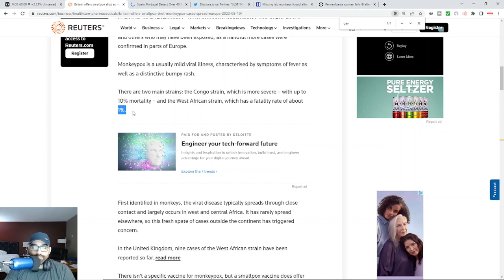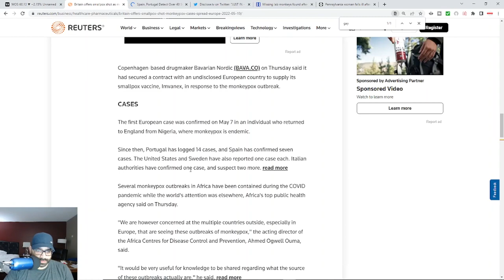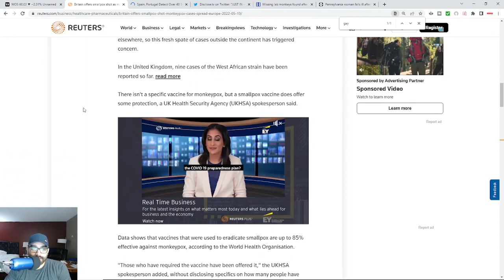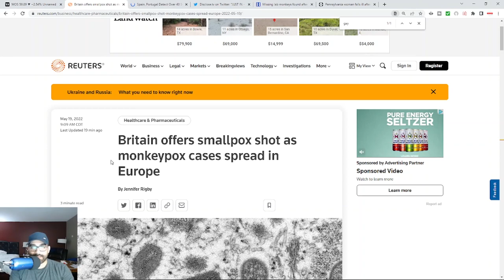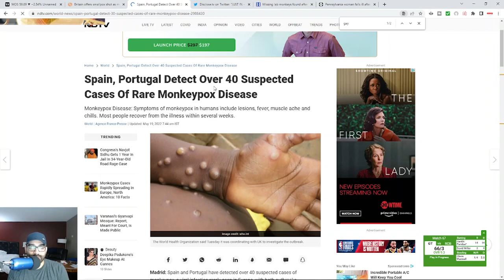Monkeypox Spreading Across Multiple Countries Among Gay/Bisexual Men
Monkeypox Spreading Across Multiple Countries Among Gay/Bisexual Men according to multiple articles listed below